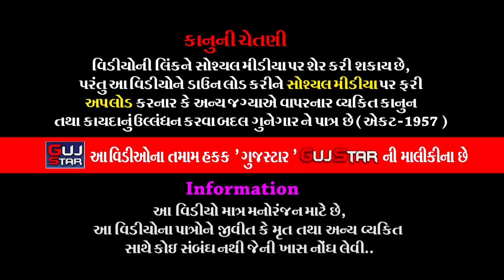ઈશ્વરિયામાં નકલંક પીર - ભાડુકીયા રામામંડળ [ Live - 01 ] ISHAVRIYA MA NAKALAMK PIR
GUJSTAR  PRESENTING  :-

ALBUM :-   ISHAVRIYA MA NAKALAMK PIR   - Live
ARTIST :- Jay  Khodiyar Ramamanadal - Bhadukiya all  artist
MUSIC  :- live
PALCE :- Vachhradada's Prana Pratishtha Mahotsav
              Ishavriya, Ta. Jam Jodhpur, Ji. Jamnagar